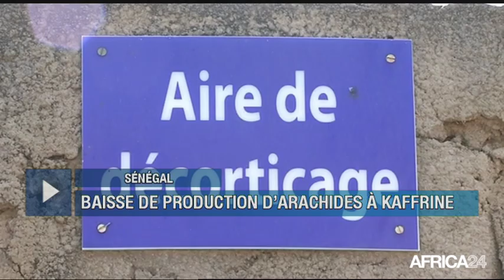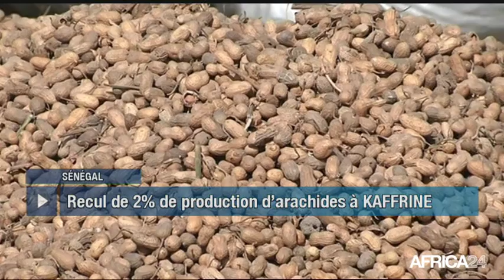Le Journal du mardi 13 juin - 19h GMT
Libye, Libération de Saïf al-Islam. Burundi, Une délégation se rendra à l'ONU. Sénégal, BAISSE DE PRODUCTION D’ARACHIDES À KAFFRINE. Cameroun, DES BOTTES MADE IN CAMEROUN.